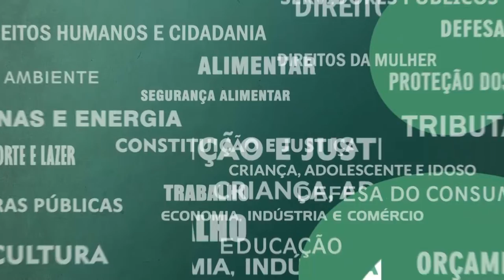Resumo Comissões - Com. Economia e Com. Esp. Industria Naval e Offshore